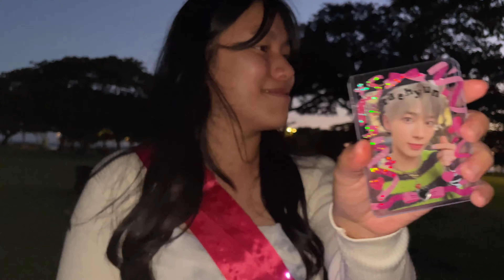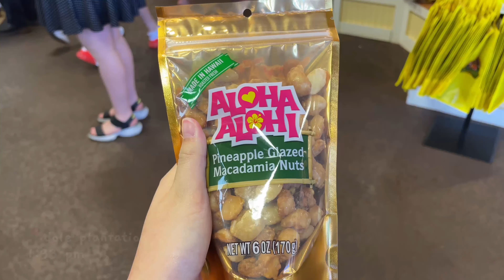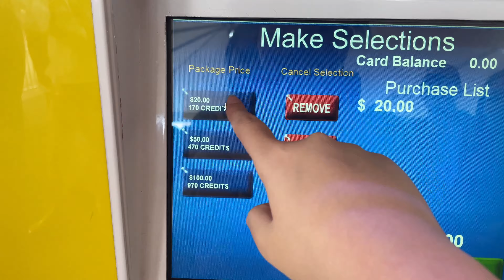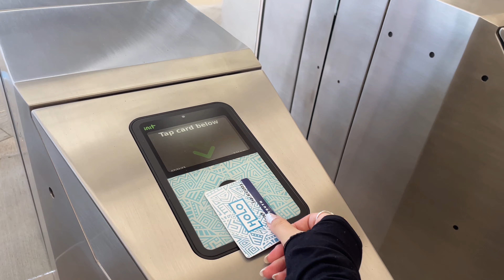summer 2023 !! (hanging with friends + lots of food)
june and july in one video!

🎵 Music "Pikachu" by ‘Pop Culture’ and  "Hot Summer Days" by ‘Langston’